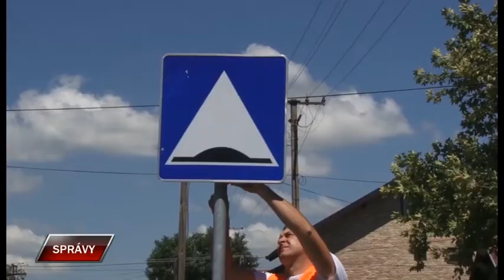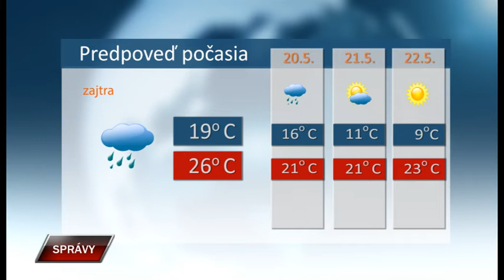Spravy 18 5 2020